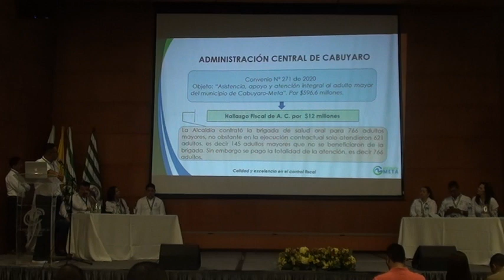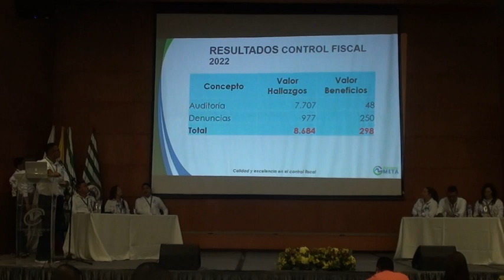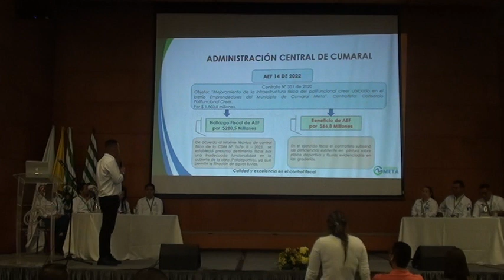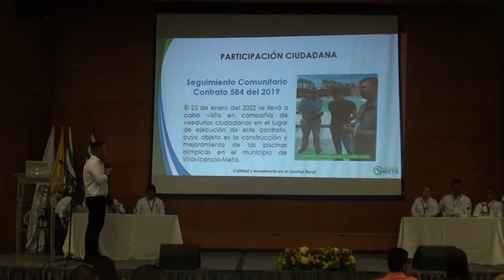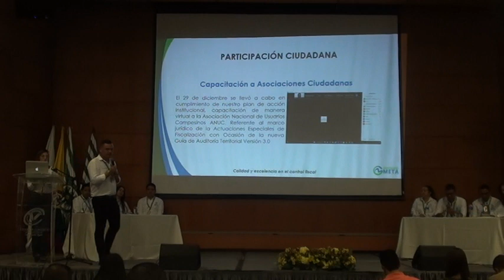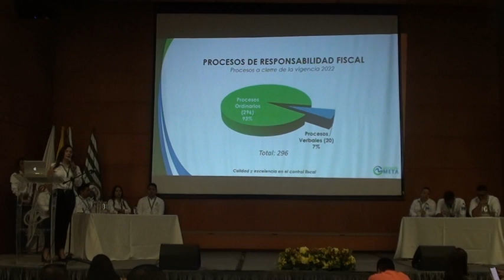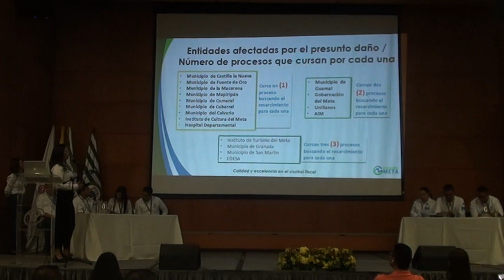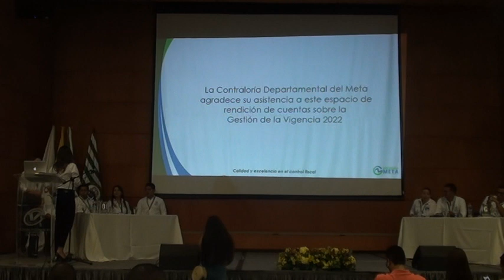AUDIENCIA PÚBLICA DE RENDICIÓN DE CUENTAS 2022 - 3 PARTE